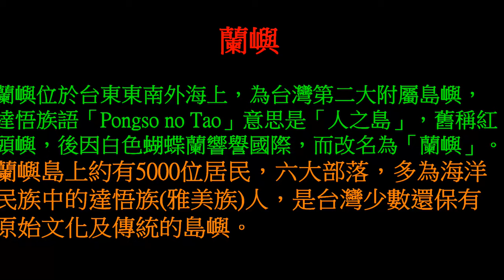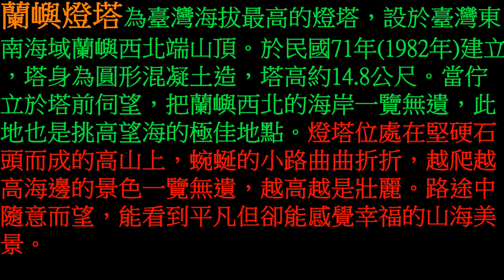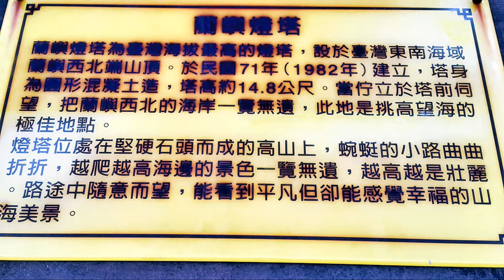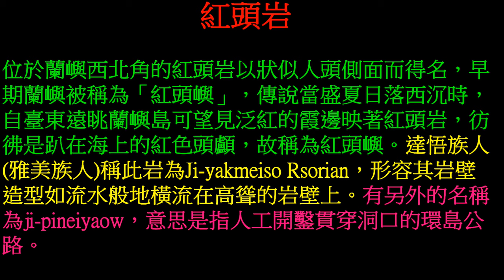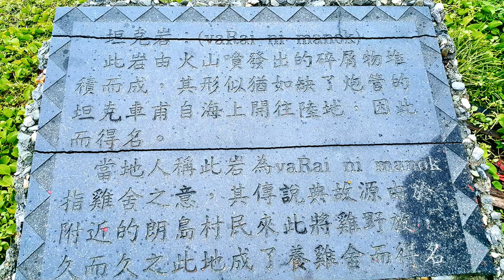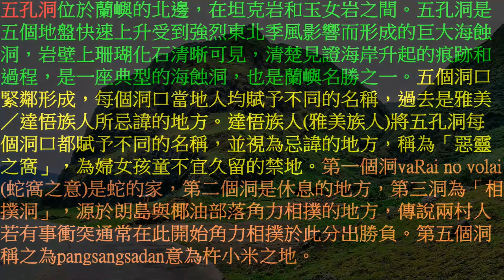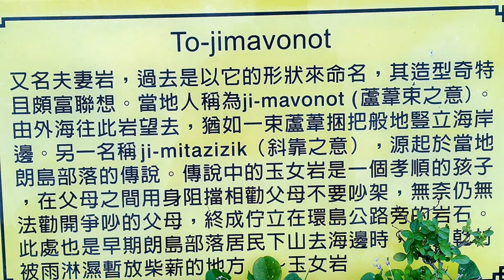漫遊蘭嶼 part1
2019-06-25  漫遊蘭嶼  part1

蘭嶼其實有兩座島，分為小蘭嶼與蘭嶼本島，小蘭嶼是無人島。而本島上共分為六大部落，
part1 椰油(Yayu)、朗島(Iraralay)、東清(Iranumilk)、
part2  野銀(Ivarinu)、紅頭(Imourud)、漁人(Iratai)，
島上的六個部落以一條環島公路串起，六個部落分別有著不同的風情與習俗，值得細細探索。
椰油部落  食物不虞匱乏的地方。椰油部落是蘭嶼的大門，為蘭嶼島
                 上六個部落中居住人口最多、最熱鬧的部落。許多遊客搭
                 乘船艇抵達蘭嶼後的第一站就是椰油部落，因此形成了商
                 圈，是島上商家最多的地方，蘭嶼的行政中心、最高學
                 府、農會超市、加油站、甚至全島唯一的郵局提款機也是
                 在此，是島上生活機能最便利的地區。
    景點名單：椰油國小、椰油教會、舊蘭嶼燈塔、開元港、祈禱山
朗島部落   最有禮貌的聚落。過去在環島公路道路未開通之前，朗
                  島為東清與椰油部落之間的必經路徑。由於來往的人多，
                 朗島居民見人便打招呼的親切行為，獲得了有禮貌聚落的
                 美稱。
    景點名單：小天池、朗島漁港、雙獅岩
東清部落    太陽最先昇起的地方，也是台灣最早迎接曙光的地方，
                   傳 說東清也是天神下凡之地。座落在東清灣灘頭旁的蘭
                   嶼圖 騰立柱是六個部落中唯一的大型立柱，也是東清部
                   落的地標。
  景點名單：東清灣日出、拼板舟體驗、情人洞、蘭嶼鬼洞、軍艦岩

影片製作：Benny BaBu
原創編曲：黑男
曲　　名：New Journey  &  walk away & 寵物系的戀情